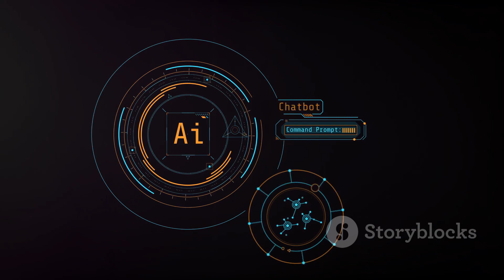Microsoft's Stargate: Transporting OpenAI into the Future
Get ready for a journey into the future of artificial intelligence! In this video, we uncover the groundbreaking news of Microsoft's ambitious project: Stargate. Rumored to be a $100 billion supercomputer, Stargate aims to propel OpenAI's capabilities to new heights, potentially revolutionizing the AI landscape. Join us as we delve into the origins of the project, its cinematic inspiration, and the potential impact it could have on AI advancements. Don't miss out on this exciting development—watch now and stay ahead of the curve in the world of technology!